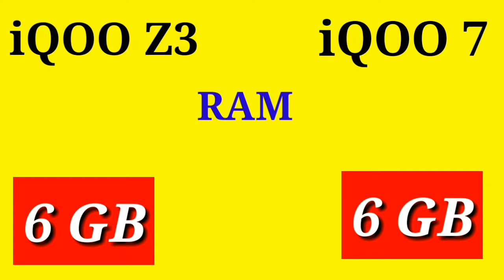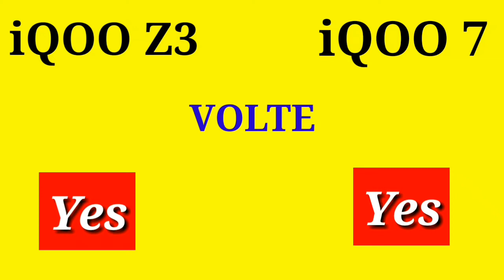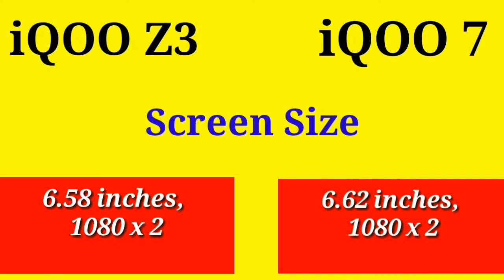iQOO Z3 Vs iQOO7 | Compare iQOO Z3 And iQOO7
One Plus Nord 2 Vs Poco F3 GT | Compare One Plus Nord 2 And Poco F3 GT

Compare Xiaomi Redmi 9 Vs Xiaomi Redmi 9i | Compare Compare Xiaomi Redmi 9 And Xiaomi Redmi 9i

Intex IT-HP 101 Wired Over the Ear With mic  for PC Computer/Laptop

Zebronics Zeb-200HM Headphone with Mic, Dal 3.5mm Adjustable Headband & Mic, for PC Computer/Laptop

Samsung Galaxy F62  Vs  Xiaomi Mi 11 Lite | Compare  Samsung Galaxy F62  And  Xiaomi Mi 11 Lite

Xiaomi Mi 10 Pro Vs  Xiaomi Mi 10  | Compare Xiaomi Mi 10 Pro And  Xiaomi Mi 10

Samsung Galaxy S20  Ultra 5G Vs  Xiaomi Mi10 | Compare Samsung Galaxy S20  Ultra 5G And Xiaomi Mi10

Oppo Reno Vs  Oppo Reno 2 | Compare Oppo Reno And  Oppo Reno

10000mAh Mi Pocket Power Bank Pro Unboxing & Review | Mi Power Bank Ports | Made In India Power Bank

22.5W Ultra Fast Charging

Super light-weight and Pocket sized

Triple output port

REDMI 9 Power ( 64 GB Storage, 4 GB RAM ) | REDMI 9 Power Unboxing & Review

OnePlus Nors Vs Vivo V20 Pro | Compare OnePlus Nord And Vivo V20 Pro

Oppo Reno 6 Vs Oppo Reno 6 pro 5G | Compare Oppo Reno 6 And Oppo Reno 6

Samsung Galaxy M42 5G Vs OnePlus Nord CE 5G  | Compare Samsung Galaxy M42 5G And OnePlus Nord CE 5G

Samsung Galaxy M42 5G Vs Samsung Galaxy M51 | Compare Samsung Galaxy M42 5G And Samsung Galaxy M51

Realme Narzo 20 Vs Realme Narzo 20  Pro | Realme Narzo 20 Vs Realme Narzo 20  Pro

Realme Narzo 20 Vs Realme 8 5G | Compare Realme Narzo 20 and Realme 8 5G

Realme  Narzo 30 5G Vs  Realme 8 5G | Compare Realme  Narzo 30 5G and  Realme 8 5G

Realme Narzo 30 5G Vs Realme Narzo 30 Pro | Compare Realme Narzo 30 5G And Realme Narzo 30 Pro

Realme C25 Vs Realme C25s | Compare RealMe C25 Vs RealMe C25s

Mi watch Vs Real me Watch |  Compare Xiaomi Mi watch And Realme Watch

Apple watch  series 5 Vs Apple watch series 4 | Compare Apple Watch 5 and  Apple watch series 4

Xiaomi Mi 11 Ultra 5G Vs Xiaomi Mi 11X  Pro 5G | Compare Xiaomi Mi 11 Ultra 5G and Mi 11X  Pro 5G

Xiaomi Mi 11 Lite Vs Xiaomi Mi 11X Pro 5G | Compare Xiaomi Mi 11 Lite and Xiaomi Mi 11X Pro 5G

Xiaomi Mi 11X 5G Vs Xiaomi Mi 11X Pro | Compare Xiaomi Mi 11X 5G And Xiaomi Mi 11X Pro

Samsung Galaxy A12  Vs Motorola  One Action | Compare Samsung Galaxy A12  And Motorola  One Action

Samsung Galaxy M31s Vs Xiaomi Redmi Note 10 Pro | Compare Samsung Galaxy M31s and Redmi Note 10 Pro

Xiaomi Redmi Note 10 Vs Xiaomi Redmi Note 10 Pro | Compare Xiaomi Redmi Note 10,  Redmi Note 10 Pro

OnePlus 9R Vs OnePlus Nord CE 5G | Compare OnePlus 9R and OnePlus Nord CE 5G

Compare Redmi 9 Power and Motorola g40

Redmi 9 Power Vs Motorola G10 Power